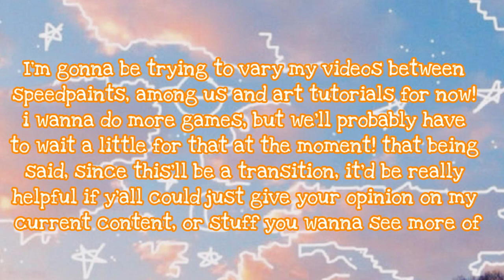Strawberry Dress Speedpaint - Sticker! - Ibis Paint X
Hey hey everyone!! After forever, years even, maybe centuries, I've actually finished a piece! And so I made it a speedpaint - it's a very late hop on the strawberry dress bandwagon! Of course I couldn't perfectly replicate it, but it was fun! This was drawn specifically for a scene me and my friend (hi cedar if u see this) thought of!! As always for my speedpaints, I used ibis to draw, n powerdirector to edit!

I hope you enjoyed this video! If you did, maybe consider supporting what I do!